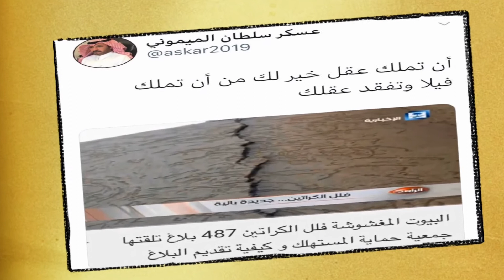عسكر الميموني : فلل الكراتين